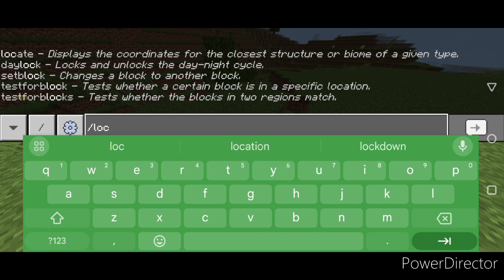Minecraft but 🐑 drop op items